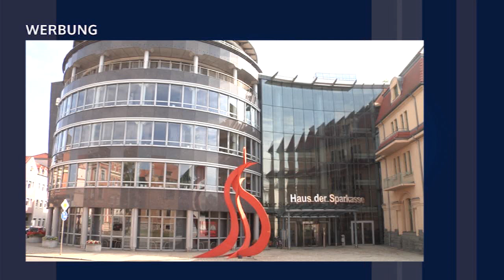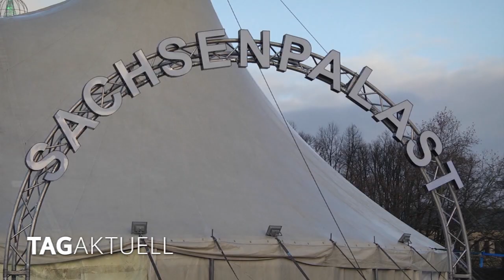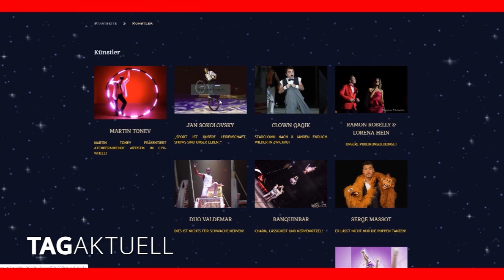Der 2 Zwickauer Weihnachtszirkus baut auf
Die erste Auflage des Zwickauer Weihnachtszirkus war ein voller Erfolg. Das Publikum rundherum begeistert.
Das gleiche galt auch für die Organisatoren und die Künstler.

So ein offenes und warmherziges Publikum findet man selten,
gestand uns Pressesprecher Stefan Hein.

Das soll natürlich auch in dieser Saison so sein und deshalb hat man sich nicht nur was das Programm angeht, so einiges einfallen lassen.
Es gibt auch Neuerungen bzw. Verbesserungen im Außen- und Innenbereich.